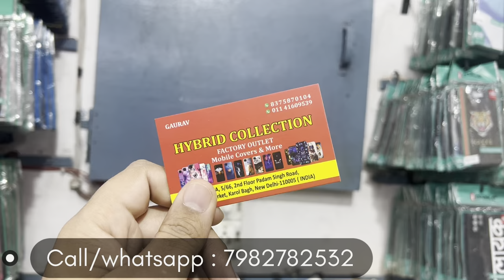Karol Bagh Mobile cover wholesale market delhi | delhi Mobile accessories wholesale market in delhi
Shop -  Hybrid Collection
Address - 5/66 2nd Floor, Padam Singh Road, Karol Bagh,  New Delhi - 110005

Mobile cover wholesale market delhi,
karol bagh mobile cover wholesale market,
mobile market delhi,
Cover at factory price,
Mobile back cover delhi market,
Mobile phone cover wholesale,
Smart Gadgets,
Gaffar market,
Mobile accessories market delhi,
Mobile accessories wholesale,
Mobile accessories karol bagh,
Mobile phones cover,